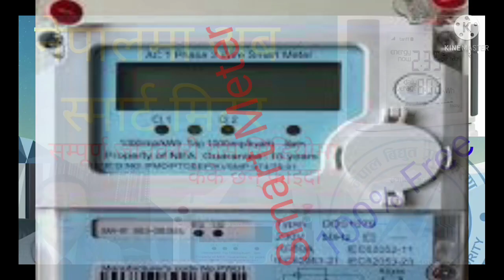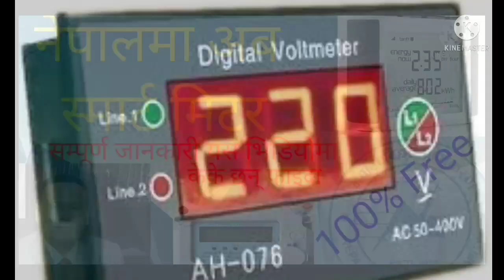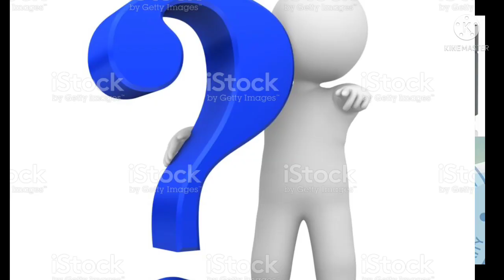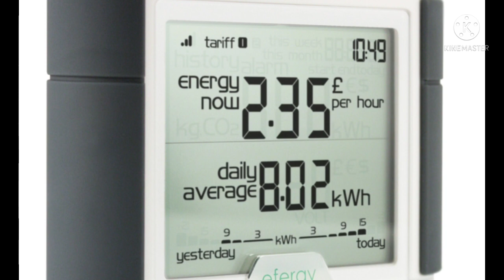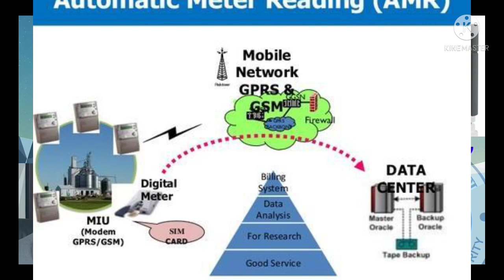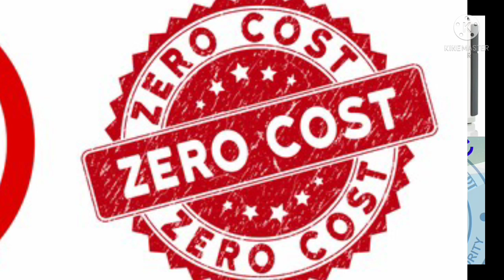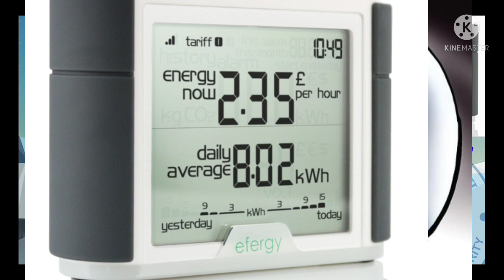Smart Meter in Nepal /Nepal electricity /Developing nepal